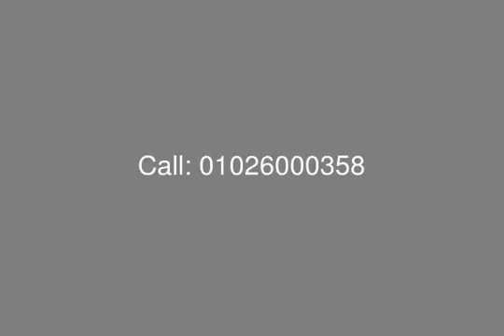Great Villa for Sale in Marassi Victoria - mls.com.eg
Real Estate Egypt, Matrouh, North Coast, marassi Victoria: villas for sale, ground 1600 meters, the building area of 720 meters, the first floor: 5 bedrooms, each room has a bathroom, 1 living room, kitchen, Ground Floor: guest room with bath, living room, 2 guest bathroom, kitchen, dining room, reception, driver bath, a swimming pool.